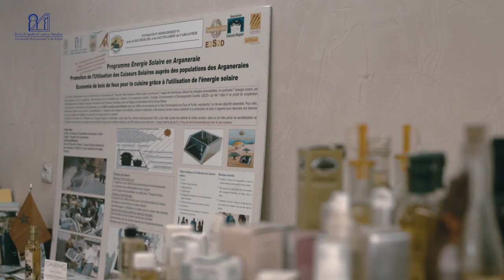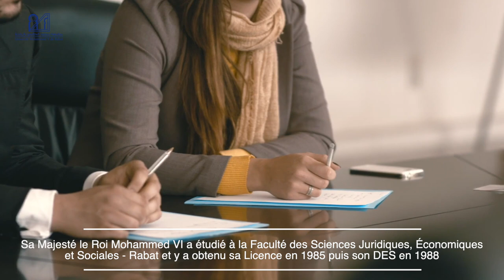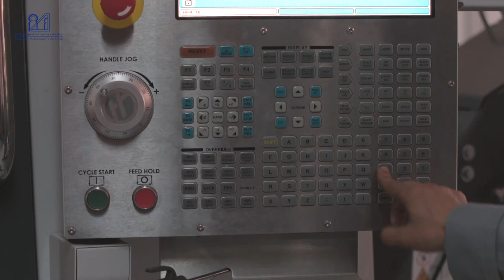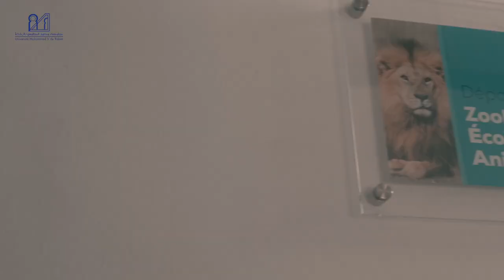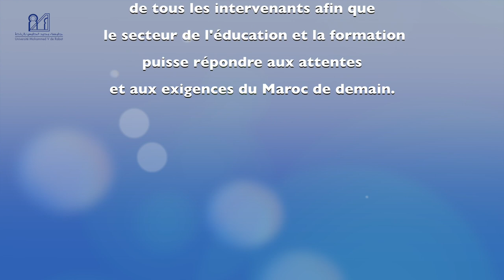Université Mohammed V de Rabat - Film institutionnel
Université Mohammed V de Rabat - Film institutionnel / جامعة محمد الخامس بالرباط